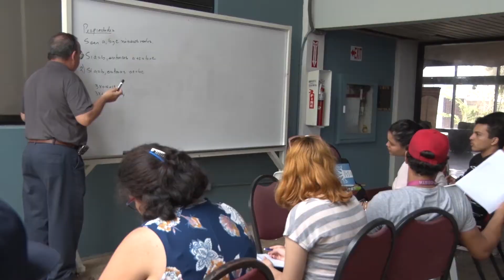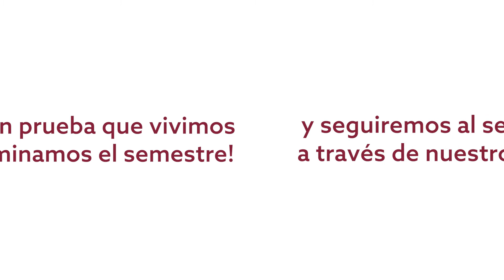Cierra con éxito Sagrado Contigo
Hoy, 90 días desde la gran prueba que vivimos como pueblo, ¡logramos culminar el semestre académico! Este logro se lo debemos a toda una comunidad comprometida con darle a nuestros estudiantes un oasis para continuar con sus vidas.  A todos, ¡gracias!

En enero de 2018 comenzamos un nuevo semestre y seguiremos al servicio de Puerto Rico a través de nuestro proyecto educativo.

¡Contamos contigo!